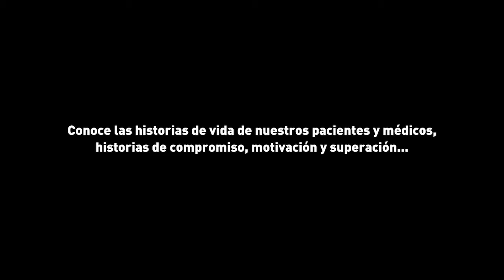PronoKal Group - Historia de la Dra. Ana y la Dra. Marta